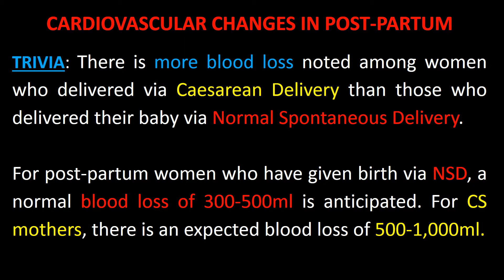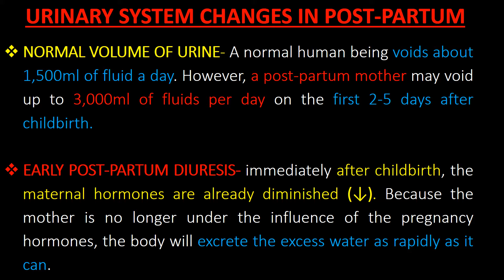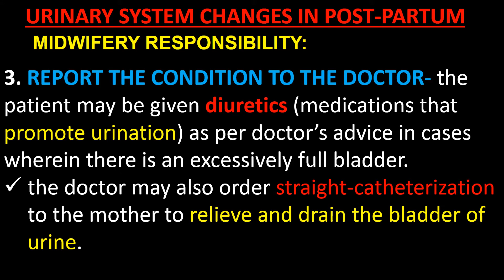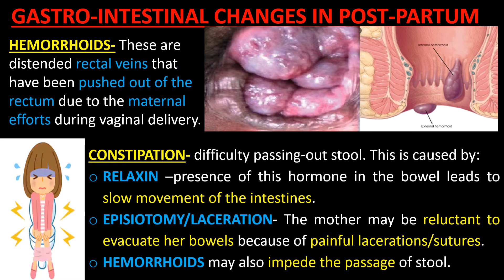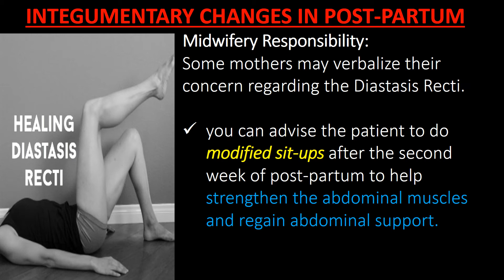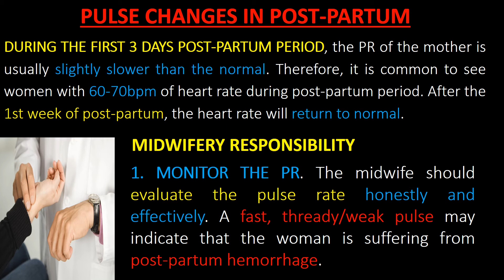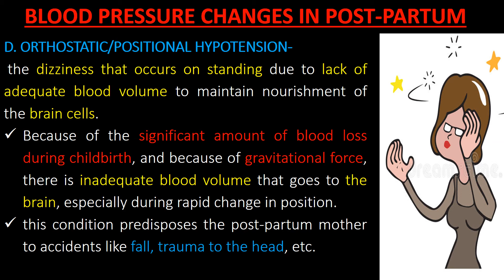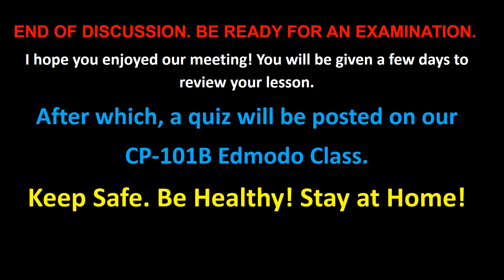Class 7 SYSTEMIC CHANGES IN POST PARTUM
Here's Video Lecture 7/9 on the SYSTEMIC CHANGES in POST PARTUM